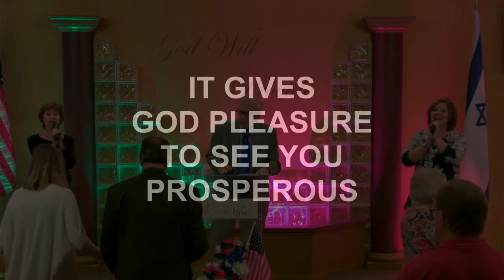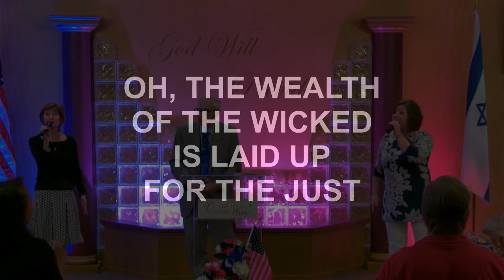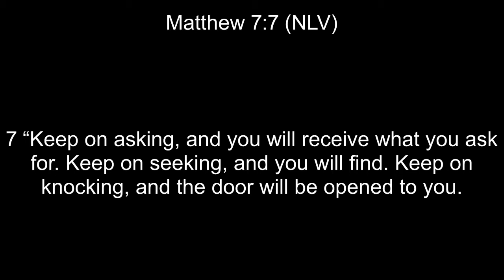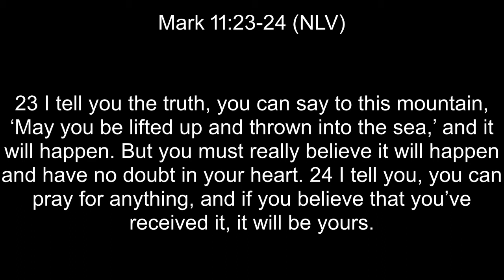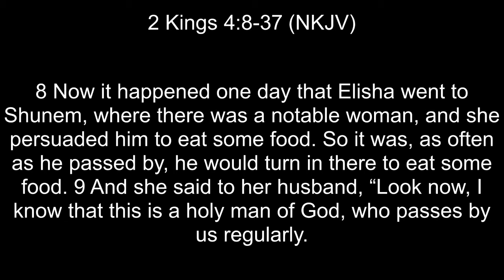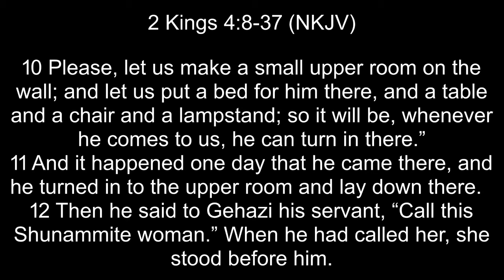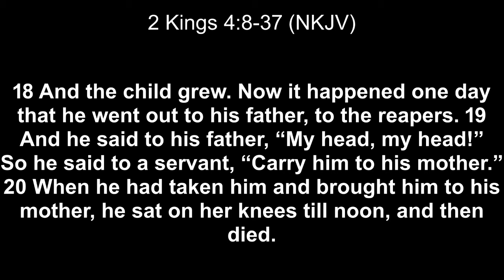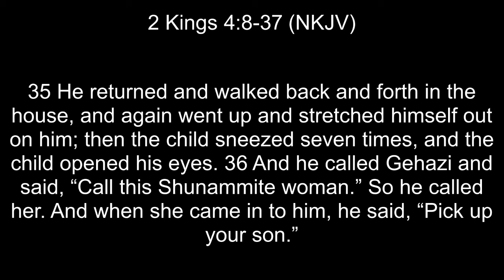Change Your Imagination